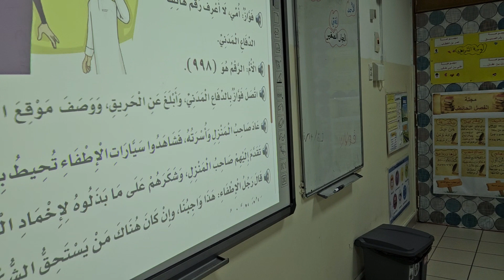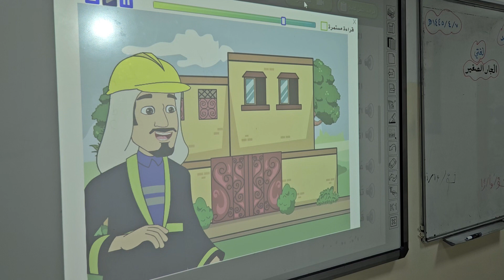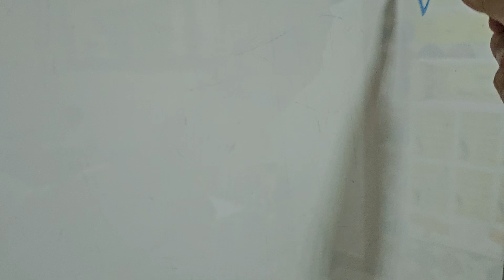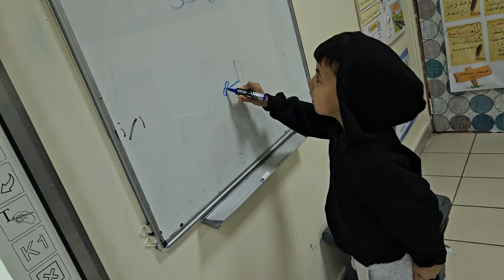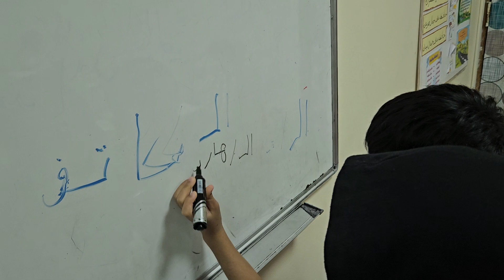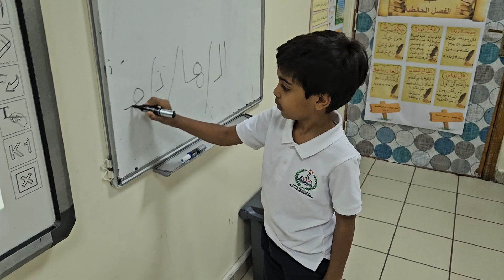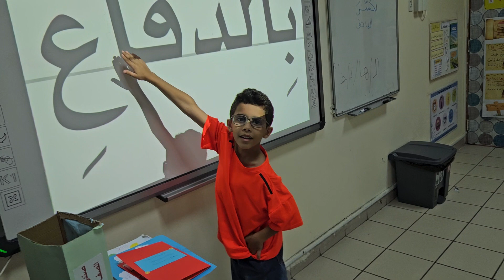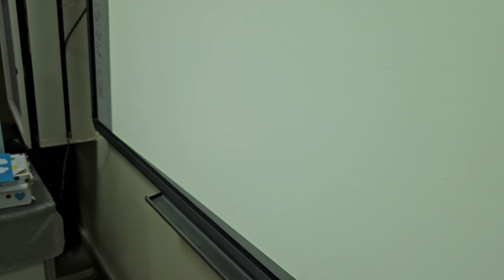استراتيجية الحوار والمناقشة درس الجار الصغير لغتي الصف الثاني الابتدائي ١٤٤٥